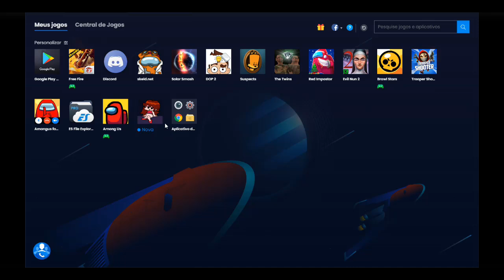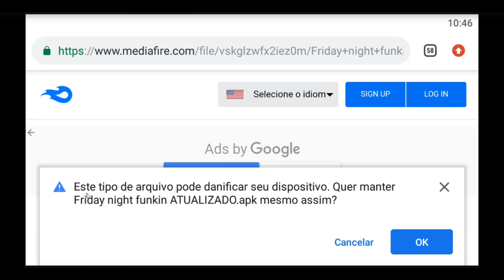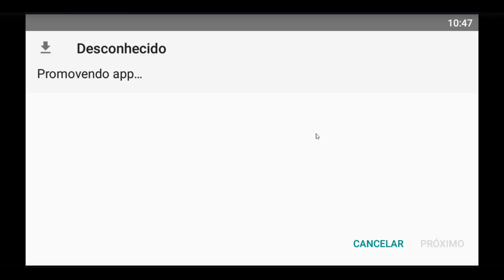Friday Night Funkin ANDROID ATUALIZADO SEM ERRO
VEJA NESSE VÍDEO- Friday Night Funkin ATUALIZADO PARA ANDROID.
GOSTOU ? LARGA TEU LIKE,COMENTA, COMPARTILHA, VLW.